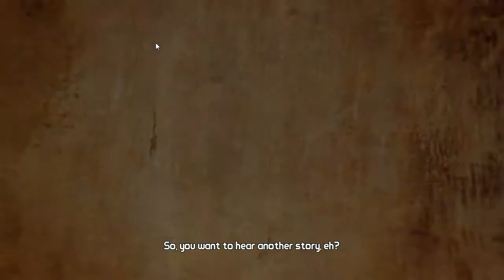PyjackNation Livestream: Lets Play Borderlands 2 Part 1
Time for a Borderlands 2 Collab Let's Play with Pyjack (Mechro), JyroX (Gunzerker), Modnar (Psycho) and myself (Commando).

Gameplay is from my point of view. To see Pyjacks viewpoint when the stream is live, go

Uploads will be sporadic depending on if we can get together and keep on playing at the same time.

NO SPOILERS. We have a player going through his first playthrough.